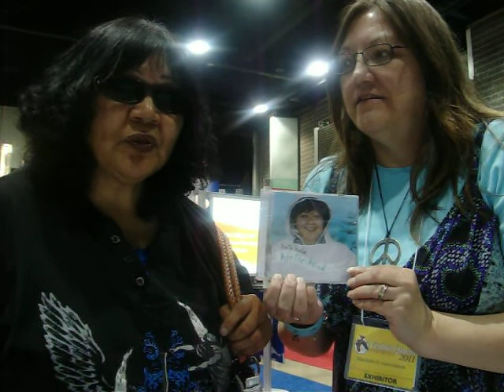Anita Issaluk - Vision Quest 2011 Winnipeg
This is my first attempt at a vlog..Anita was so interesting I just to talk with her and let the world know about this wonderful and amazing woman.